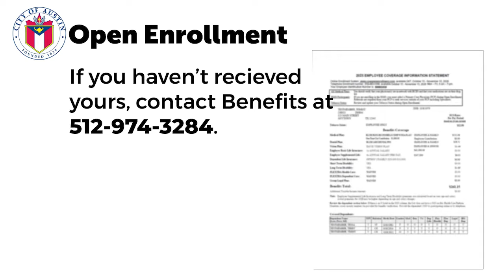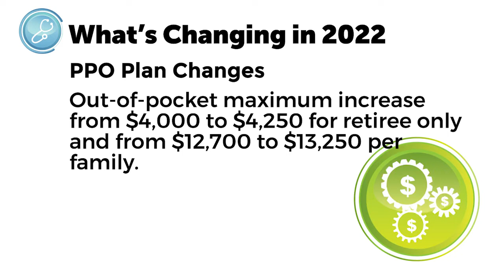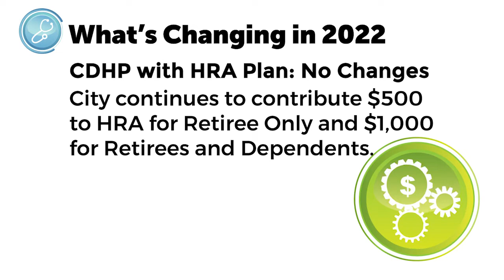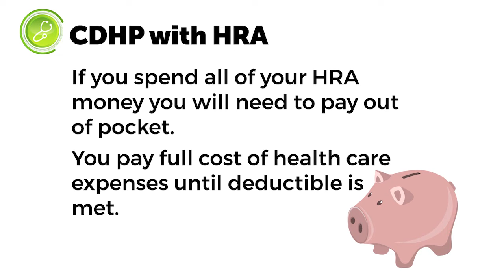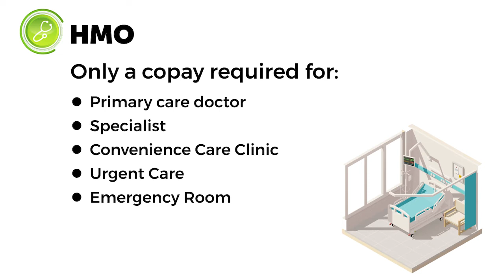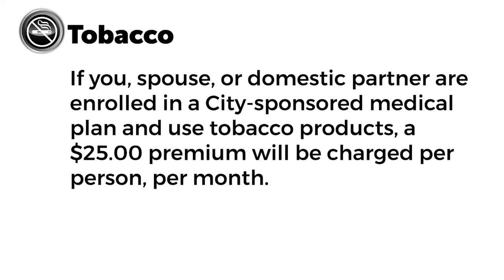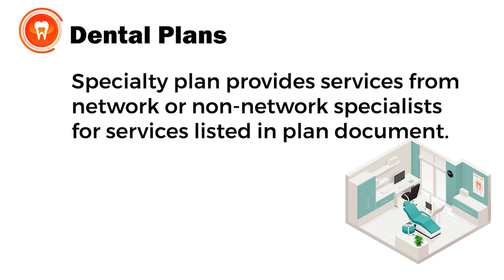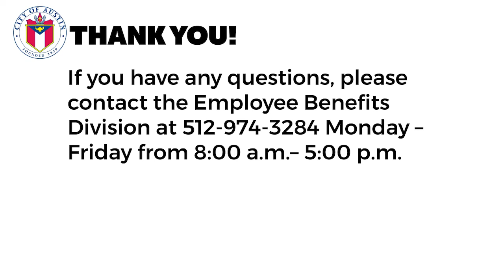2022 City of Austin Retiree Benefits Open Enrollment Video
2022 City of Austin Retiree Benefits Open Enrollment Video